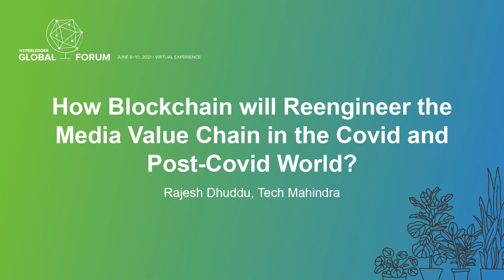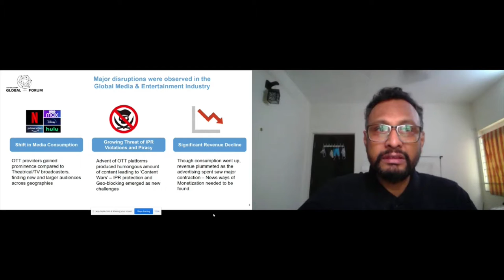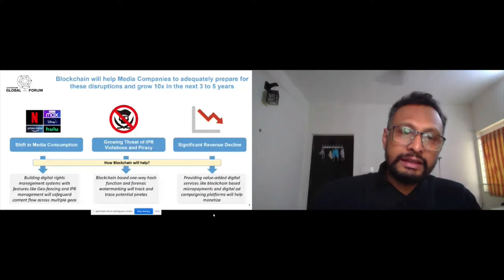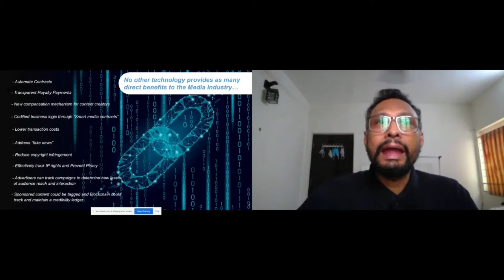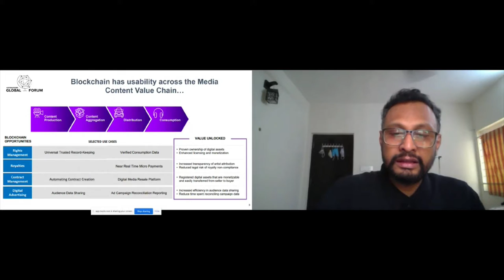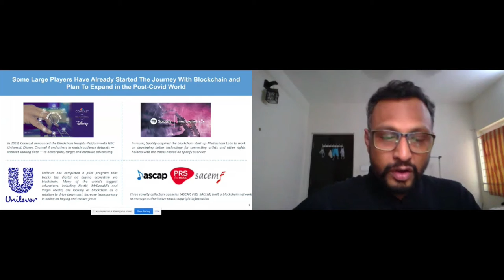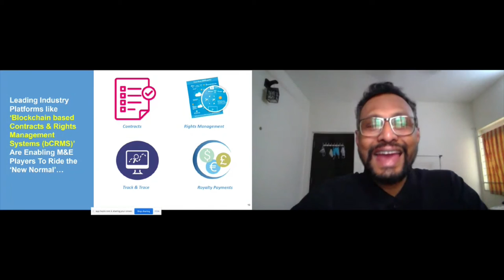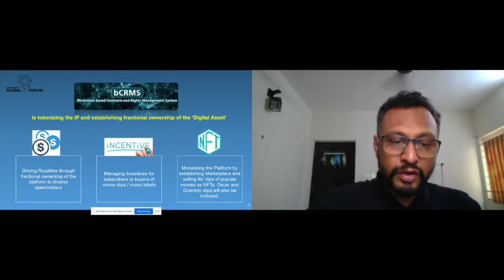How Blockchain will Reengineer the Media Value Chain in the Covid & Post-Covid World? -Rajesh Dhuddu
How Blockchain will Reengineer the Media Value Chain in the Covid and Post-Covid World? - Rajesh Dhuddu, Tech Mahindra

Since 2018-19, the Media & Entertainment industry has been undergoing a shift with increasing number of viewers migrating from the ‘linear’ broadcast services to Over-The-Top (OTT) services. Further, the demand and consumption of content had been on an exponential rise. Viewers are demanding more content and to address this requirement, the media companies have started producing more titles on a regular basis making them prone to piracy, content infringement, IPR violations and royalty related disputes. The onset of the pandemic in 2020 further accentuated the trend towards OTT platforms as there was a global lockdown on theatrical distribution. In his talk, Rajesh will delve on the prevailing challenges in the media and entertainment industry and how blockchain can be the savior by protecting the media companies from reputational and monetary losses in today’s world.